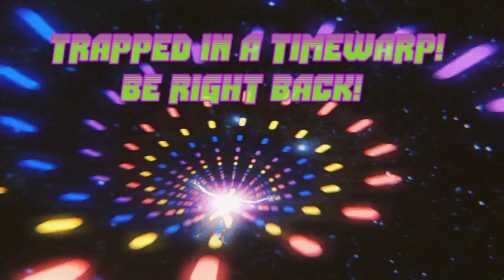[18+][PC][CAN] Salamander Suffering Space Sickness! Hosts/Raids Release Laser Cats! !discord !comman